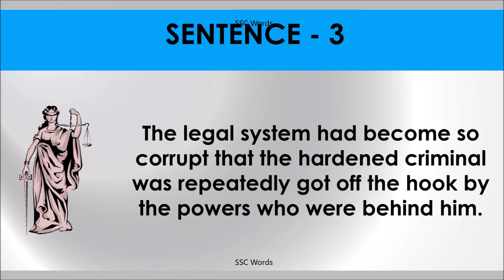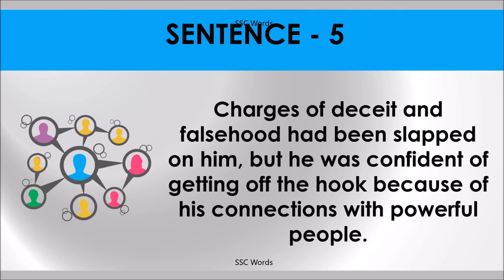OFF THE HOOK Idiom 702 # Meaning and five sentences # SSC Words